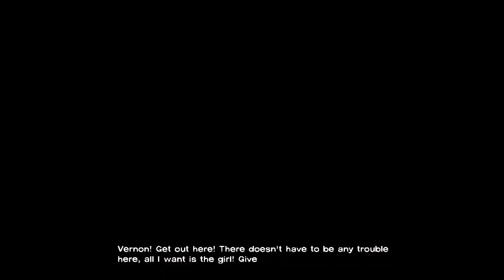The Walking Dead [Season 1: Episode 5] (Part 1)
Interested in the game?

Arm? My arm...